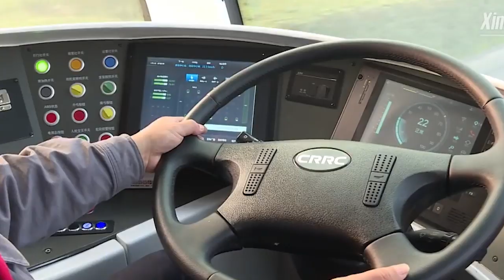中国发明能在马路上跑的火车，解决交通拥堵，厉害了我的国！